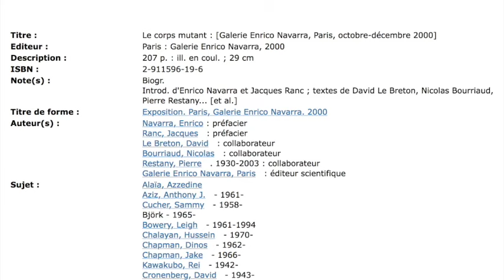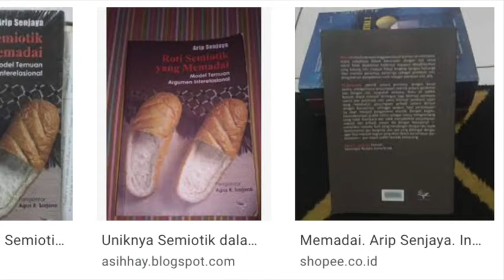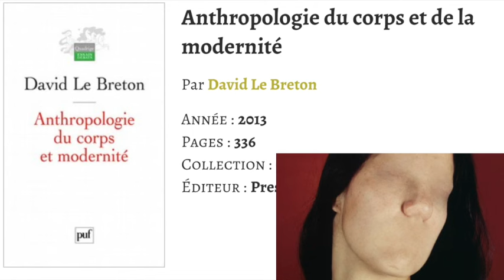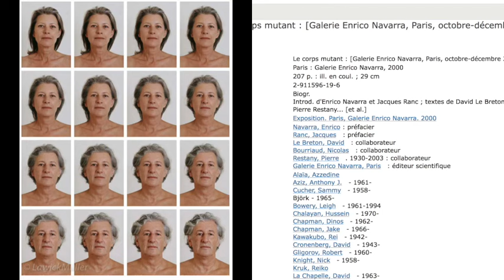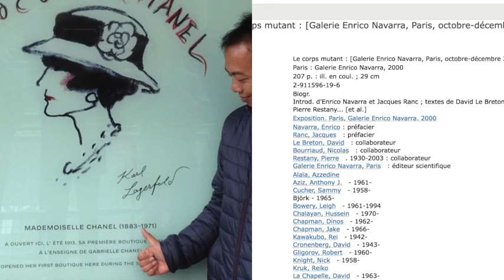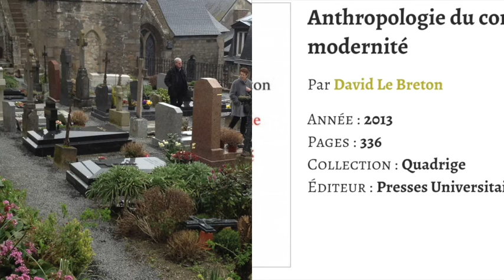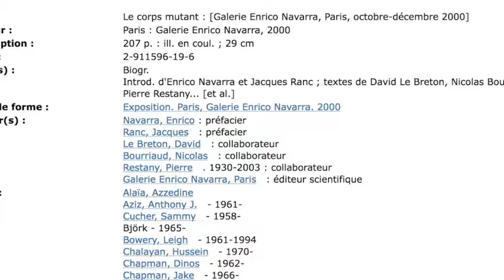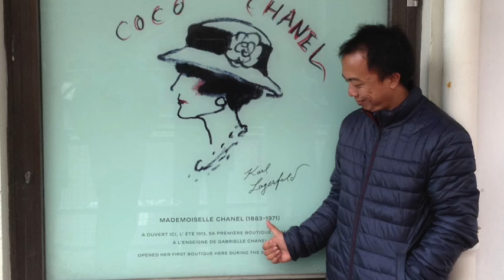Bagaimana Bahasa Ketika Wajah dan Seks Kita Dihapus?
Ceramah ini memanfaatkan beberapa pandangan dari David Le Breton serta seni tubuh kontemporer dalam menanggapi bahasa di masa pascaindustri. Semoga bermanfaat, dan tonton hingga selesai.